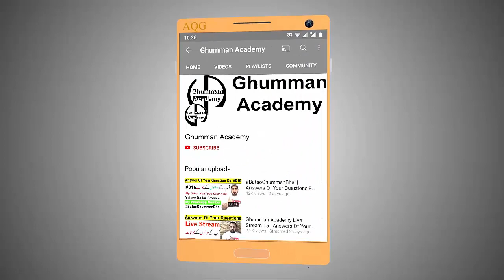Complete Details About YouTube Trending Videos And Section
Complete Details About YouTube Trending Videos And Section, Described The YouTube Rules About YouTube Trending Videos And Section